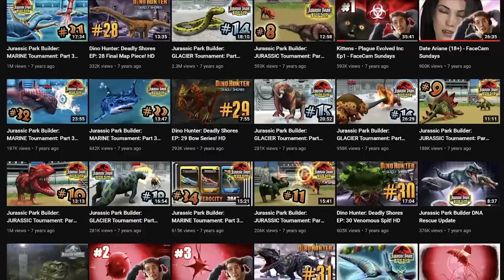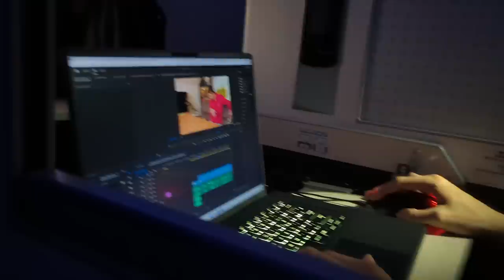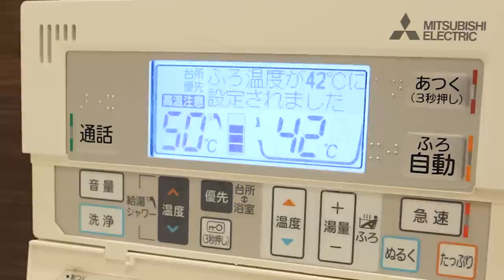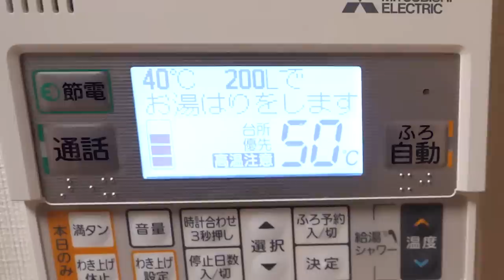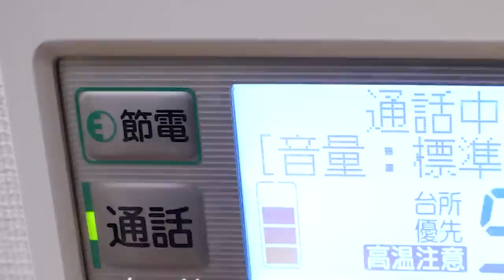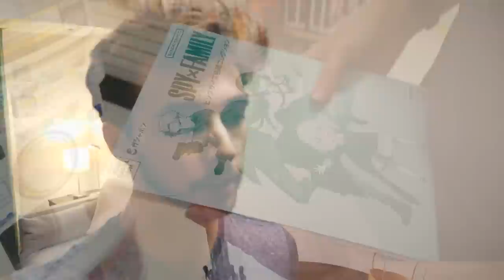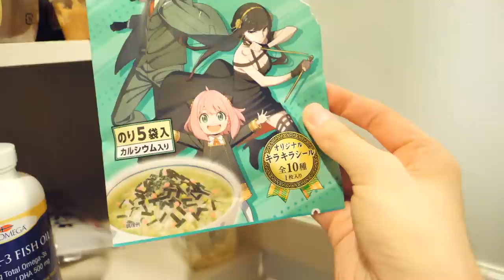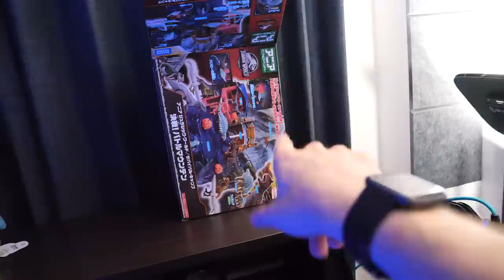I Moved To Japan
It's about time for an update. Where am I? What's going on?!?

0:17 Japan
5:53 Jurassic Month
7:34 Apartment